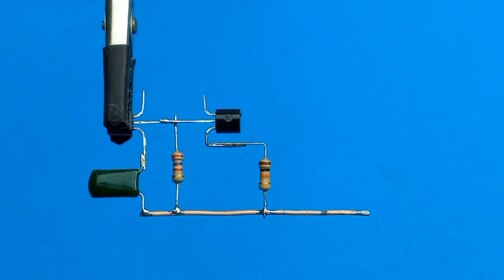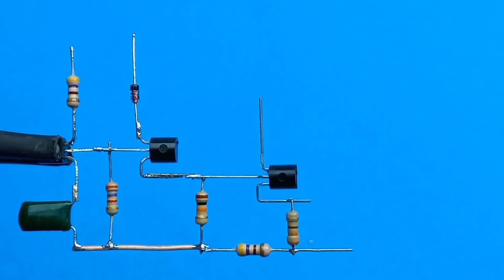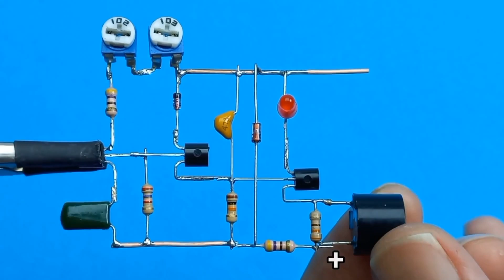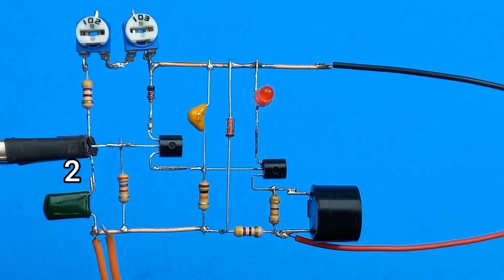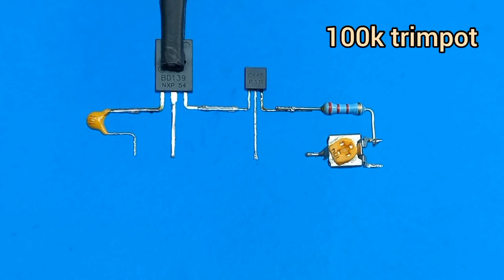3 Diy metal detectors | 3 diy metal detectors using transistors | diy simple metal detector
3 metal detectors using cheap transistors
hi creatives